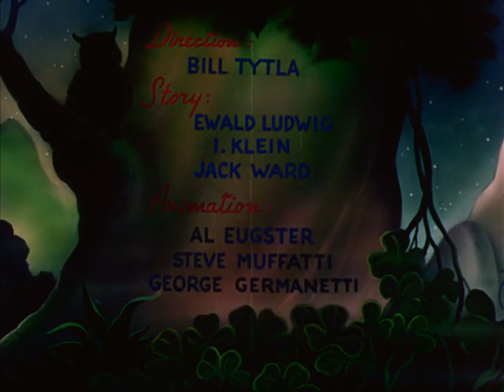022 The Wee Men 1947 08 08